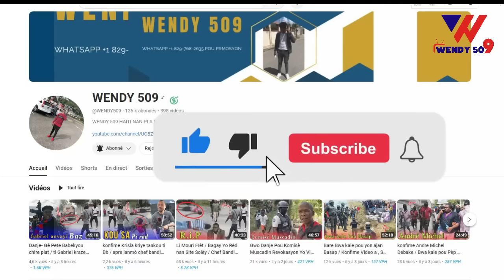Kouri- dezyèm chef gang mariani Debake Pi rèd Fra sa / Gang grangrif fè masak jodi a